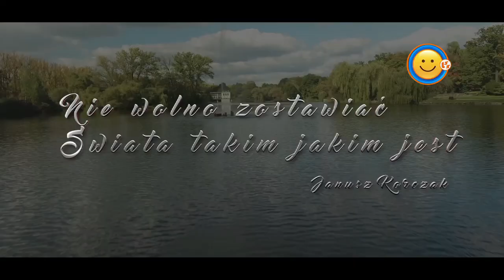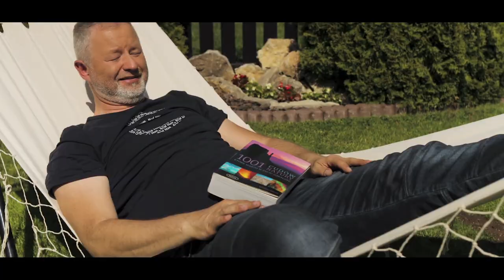NOTOWANIE 646 cześć 4 30.08.2020r. oficjalne notowanie SZLAGIEROWO.PL